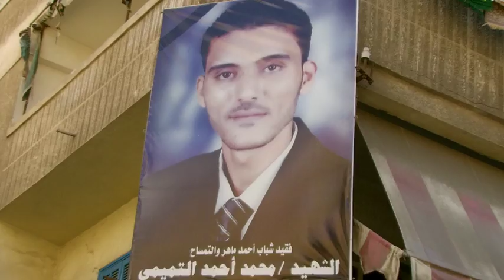عريس بورسعيد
الشهيد محمد أحمد التميمي - استشهد في جمعة الغضب ٢٨ يناير ٢٠١١ - بورسعيد

تصوير: محمد الطاهر - الصحفي بجريدة الشروق